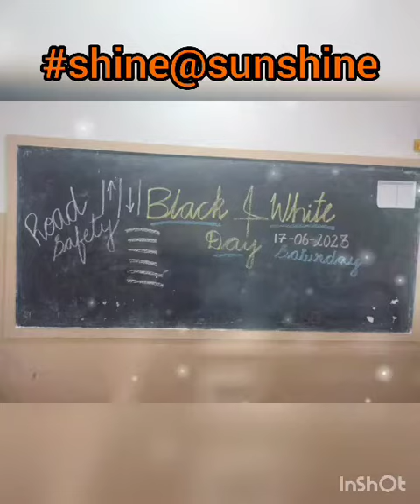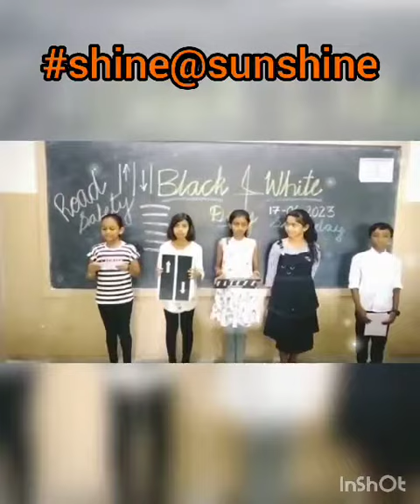Black & White Day Celebrations Shine@Sunshine